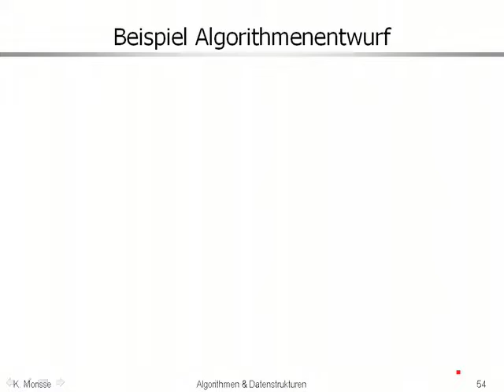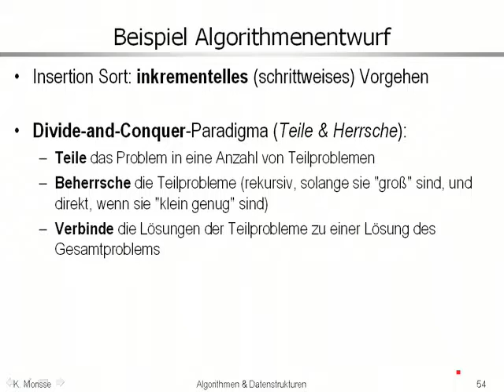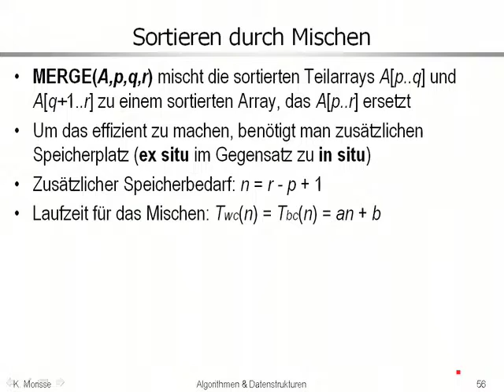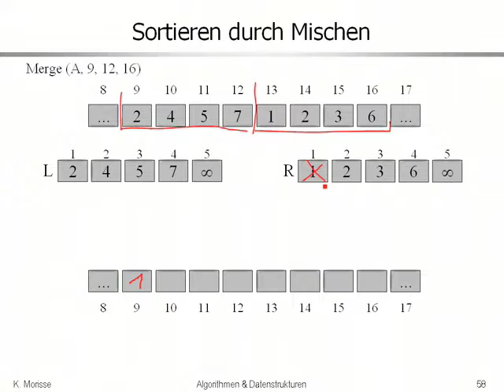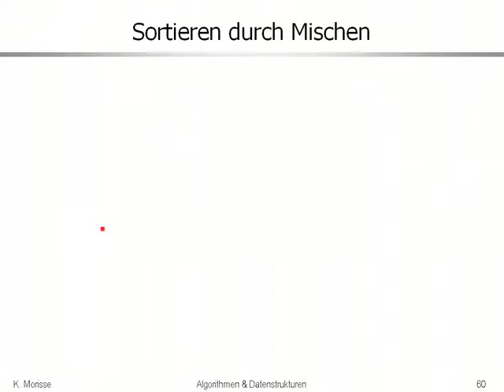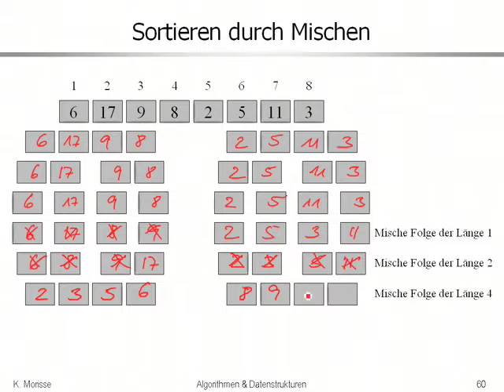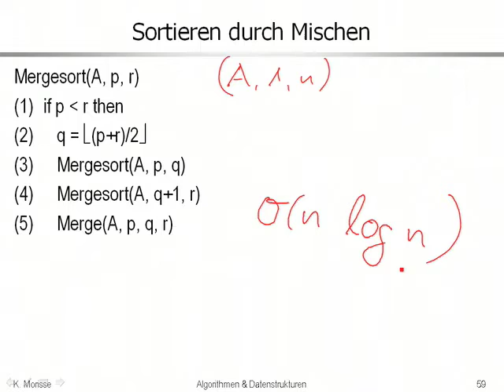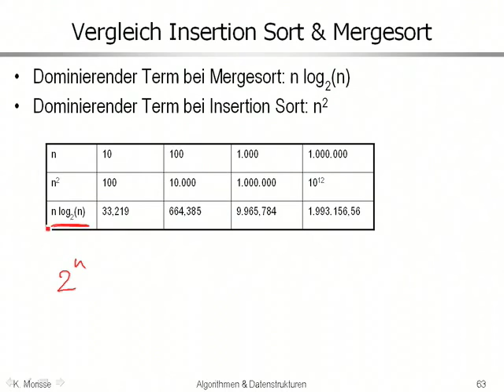aud 1 6 MergeSort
Sortieren durch Mischen (Menge Sort)

Verwendung im Rahmen der Vorlesung "Algorithmen und Datenstrukturen) an der Hochschule Osnabrück.